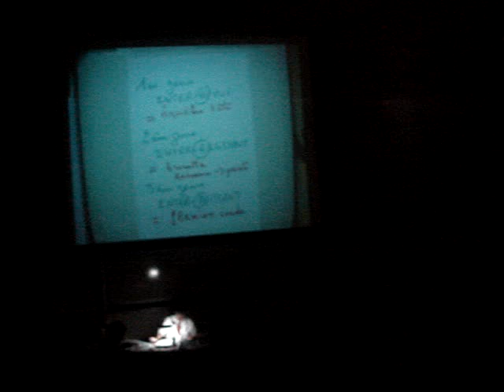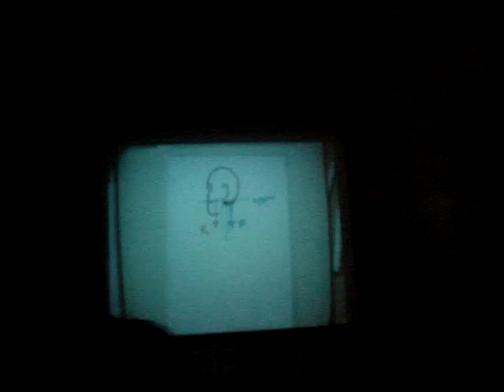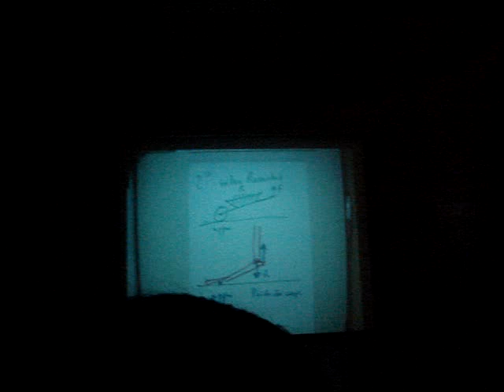Amphi médecine Paris-Ouest : 23/09/2008 : 2° cours d'Anatomie - 3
Le Grand Vicaire